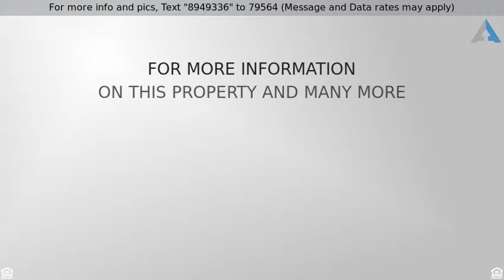Priced at $525,000 - 446 Antebellum Lane, Mount Pleasant, SC 29464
Best price per SF in Belle Hall!! Beautiful, 2500

Best price per SF in Belle Hall!! Beautiful, 2500 SF move in ready home is located on a pond with 2 spray fountains. It has a fenced in backyard with numerous outdoor entertainment spaces. As you enter you have  formal Living and Dining Room space that can also be used as an office. On the back of the home you will find a large eat in kitchen with granite, white cabinets, stainless steel appliances, a pantry, laundry room and a built in desk. In the family room you can enjoy a fire that features gas logs. The home comes with a 100 gallon (owned) buried propane tank that has a gas line running to patio for grilling. Off the family room is a sunroom that is heated and cooled. The backyard features a deck, patio, covered patio with a built in bar, prep area and lots of storage space.